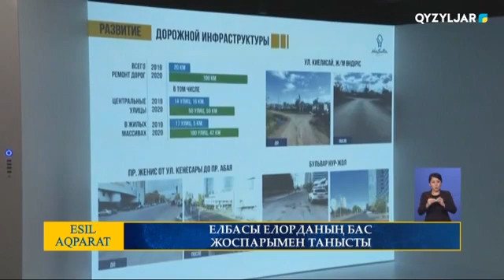ЕЛБАСЫ ЕЛОРДАНЫҢ БАС ЖОСПАРЫМЕН ТАНЫСТЫ